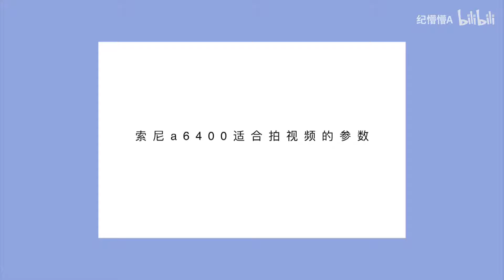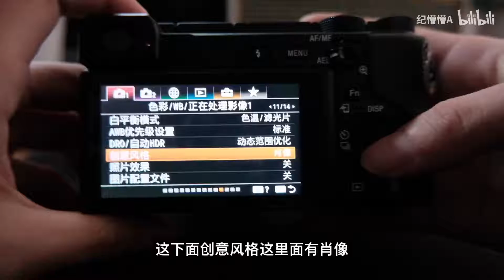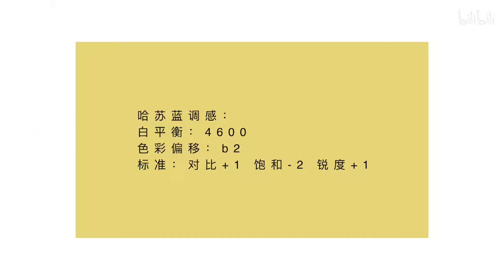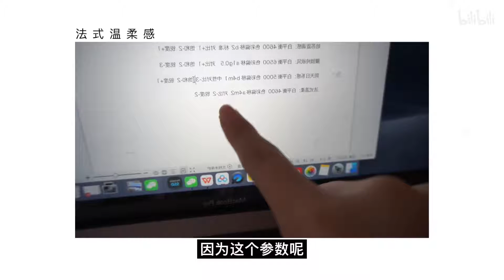7个索尼相机私藏预设！超实用，建议收藏！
★★★★★★★★★up主往期推荐 ★★★★★★★★★
逆光发丝氛围感拍照：BV1P3411b7gT
新手稳定器推荐:BV1YE411T7WW
摄影博主的视频拍摄思路分享：BV12V411z7Nh